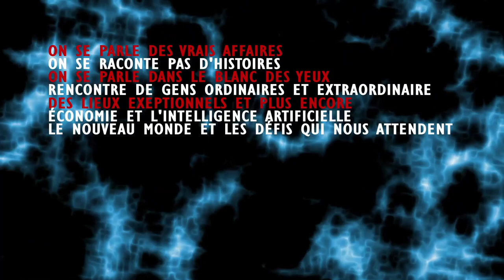VOUS VOULEZ CHANGER LE MONDE ? VOUS DEVEZ COMMENÇER PAR VOUS CHANGER !